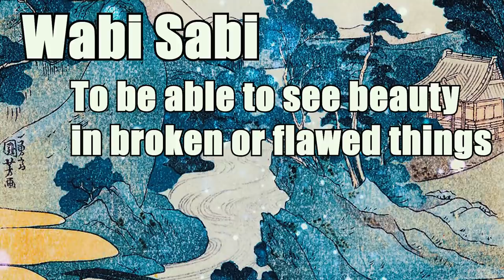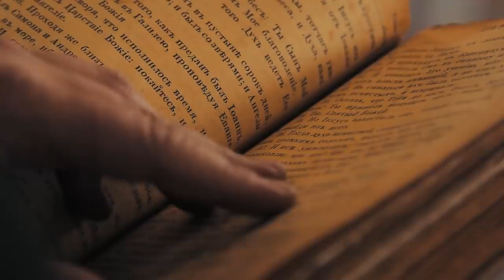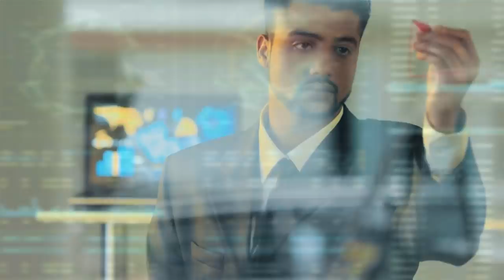Life Changing Japanese Philosophy Of Kintsugi - Perfection छोड़ दो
In this video, we talk about the life changing application of the Japanese philosophy of Kintsugi. There are so many people who think they'll never be perfect, and because of that they ruin their self esteem. Kintsugi teaches us that our cracks make us even more beautiful.